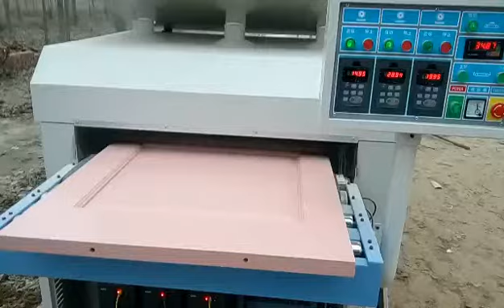6 rollers brush sander polishing machine for cabinet